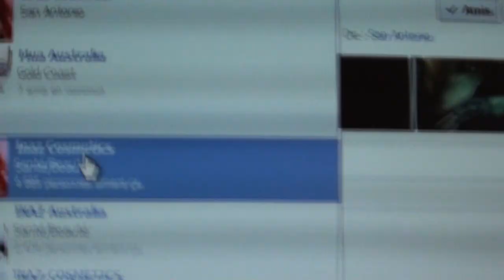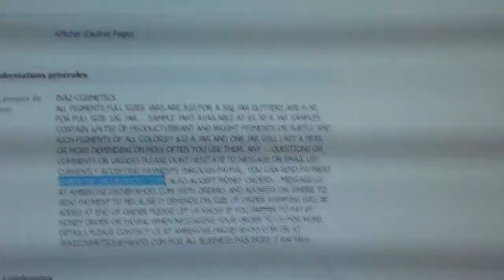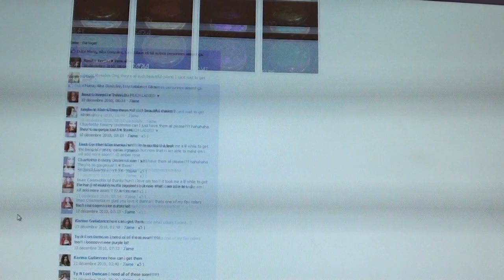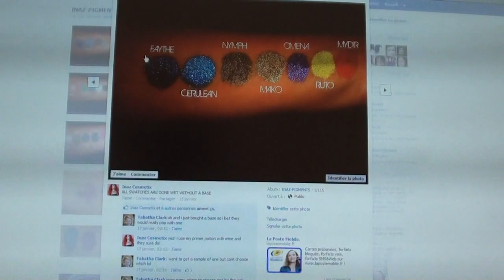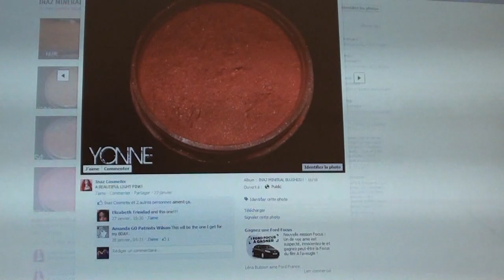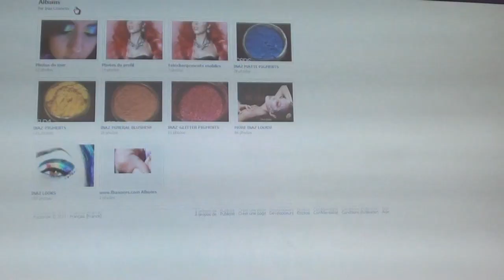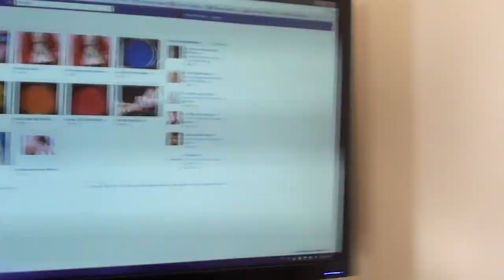☼ Comment commander les pigments Inaz Cosmetics ?? ☼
Viens papoter !!